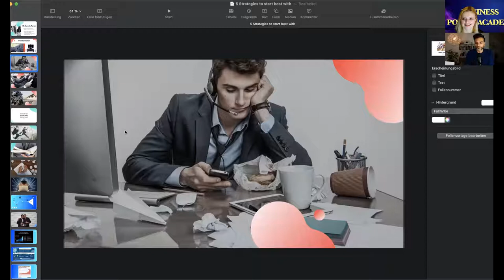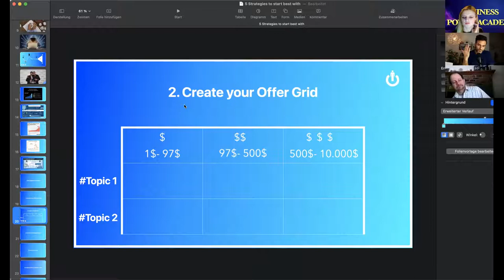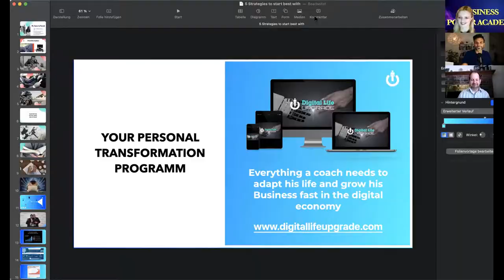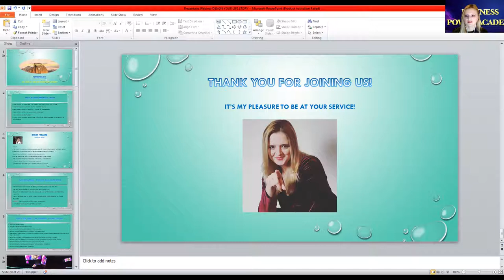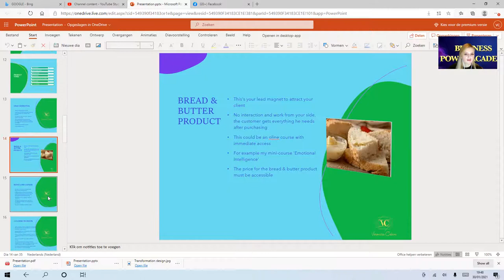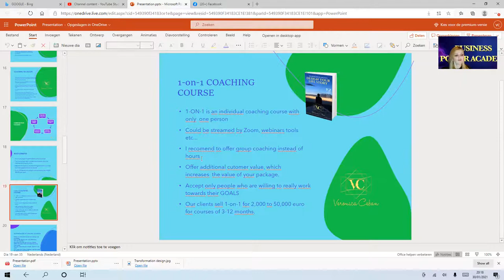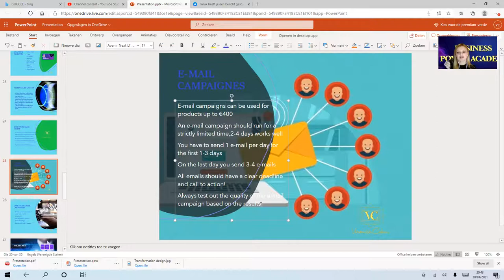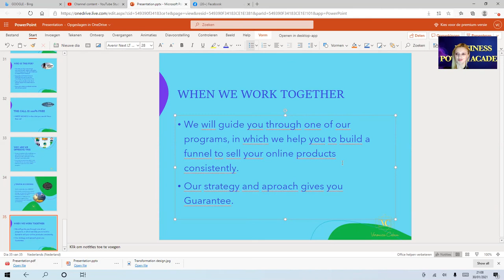ThePower of YourMind&Inner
Learn how to create an online courses, coaching packages, webinars and challenges.
During this webinar you will learn how to create a Webinar, CHLLENGE OR ONLINE COURSES.
Mindset Shifting & Transformation
Personal Development
Meet our Public Speaker Guest DANIEL GOMEZ

🔴If you want to generate passive income on YouTube follow the instructions here below and click on the links to get a percent.

8 AMAZING NEW GADGETS YOU CAN BUY ON AMAZON  ►9

👉✔Links
0:00​ (Preview) 8 AMAZING NEW GADGETS
0:33​ BOXLOCK SMART PADLOCK
1:57​ VUFINE+
2:58​ POWEREGG X
3:48​ FORM SWIM GOGGLES
4:39​ REMO+ DOORCAM
5:44​ DETI2.0 - /
6:30​ MOKACAM SNAP
7:33​ PEGASI II - /